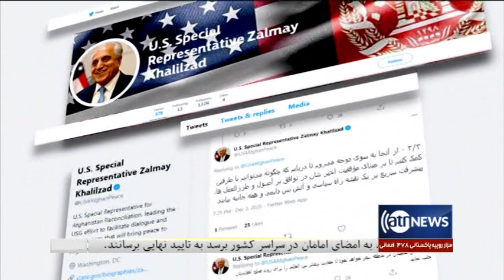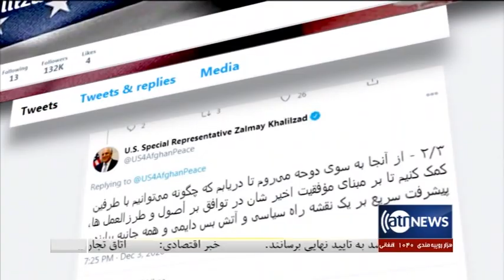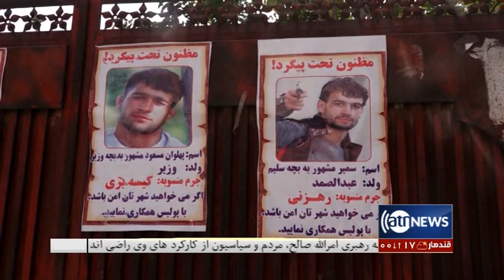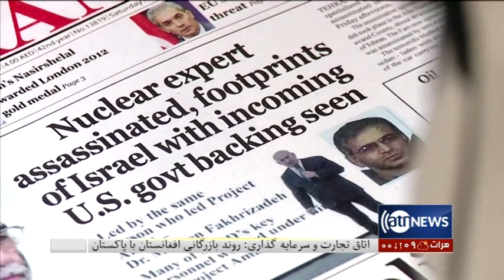Ariana News 8pm News: 04 Dec 2020 | آریانا نیوز: خبرهای دری ۱۴ قوس ۱۳۹۹